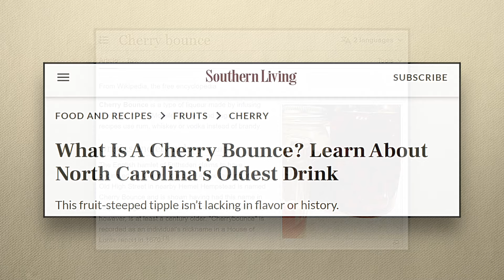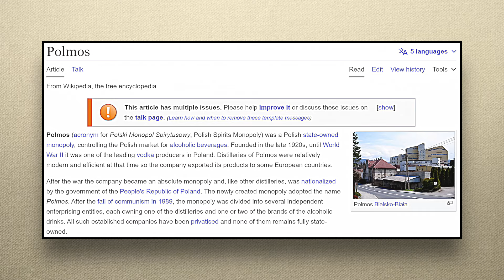My Tiny Bottles: Polmos Wisniak - History in Mini Liquor Bottles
It seems that everywhere cherries grow, people soak them in alcohol, and that includes Poland. This episode about Polmos Wisniak cherry liqueur dives into a few of the guises of cherry liqueur, with a little side of Polish state liquor monopoly.

for photos and more.